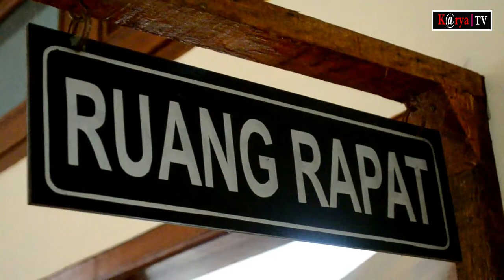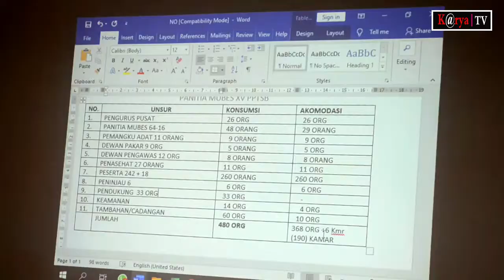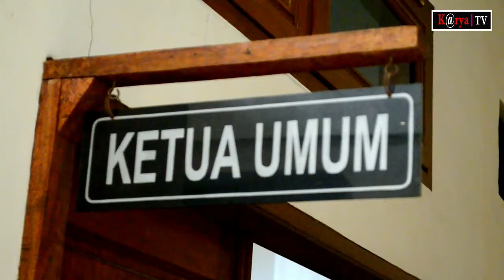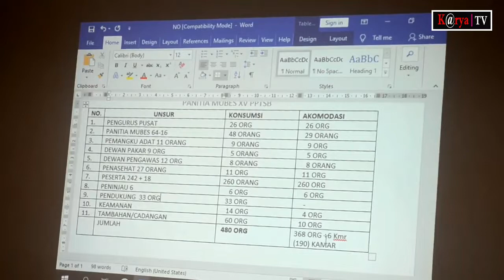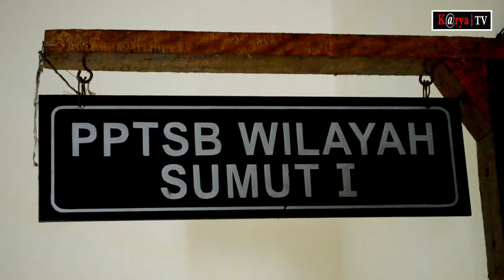Musyawarah Besar XV Parsadaan Pomparan Toga Sinaga Dohot Boru